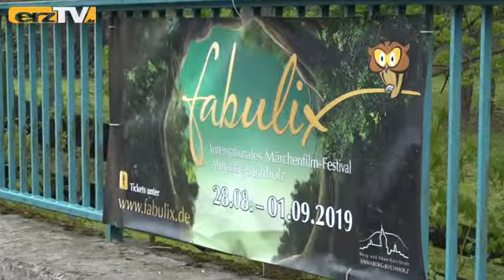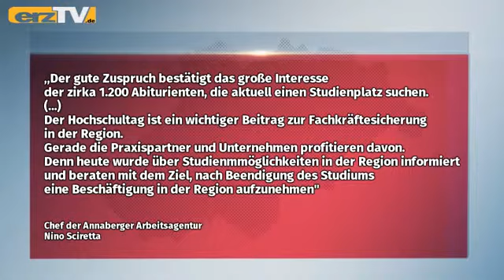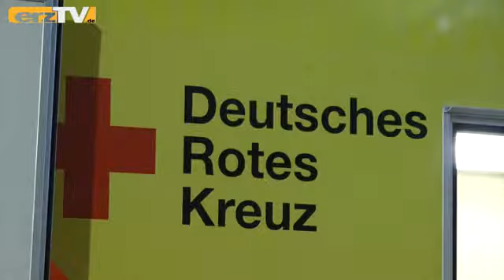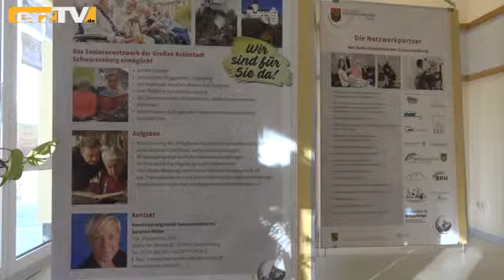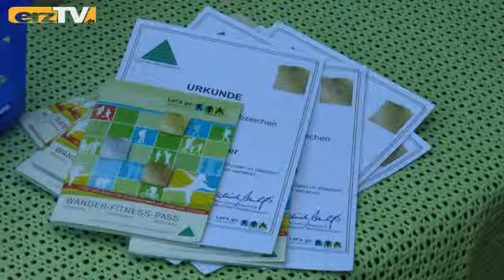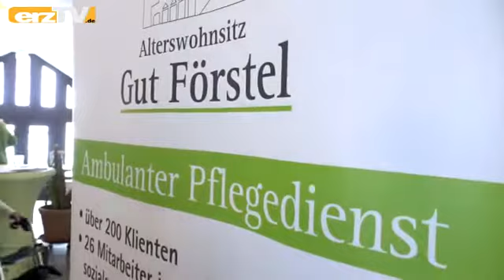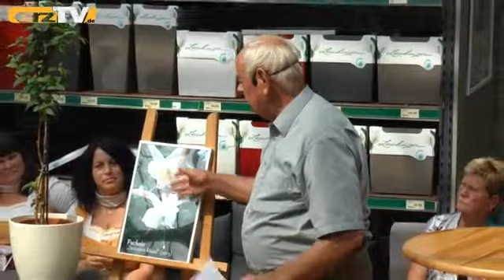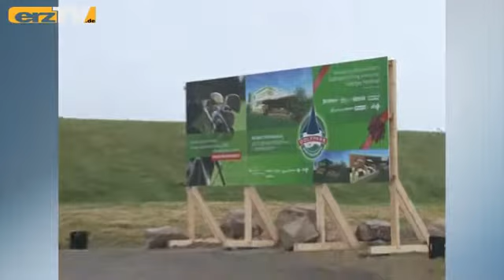erzTV WOCHE zeigt Maiaktivitäten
GRÜNHAIN-BEIERFELD: Natürlich haben die Europa- und Kommunalwahlen in den vergangenen Tagen das Nachrichtenbild bestimmt. Darüber und von dem, was sonst in der Erzgebirgsregion passierte, berichtet erzTV WOCHE.